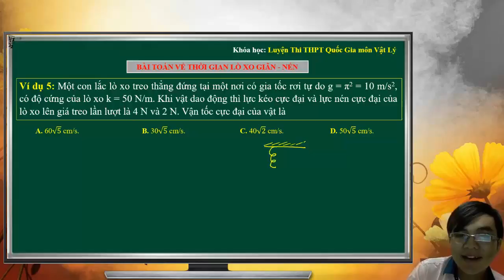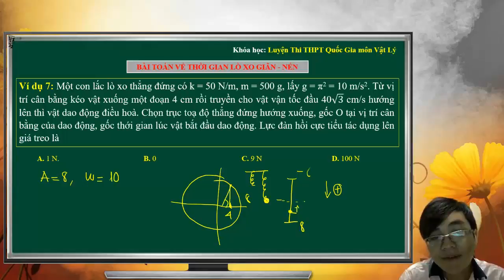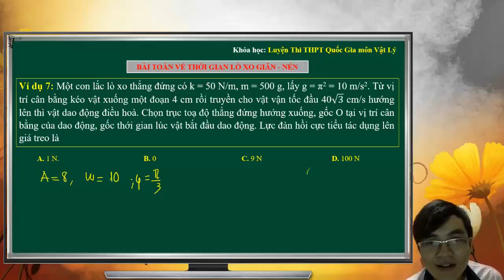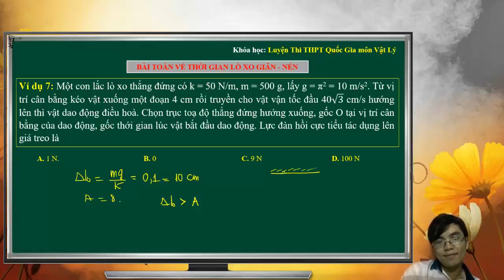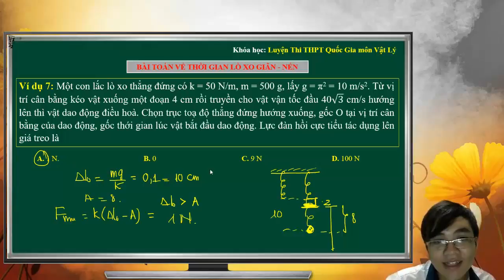Lực kéo - đẩy của con lắc lò xo - Luyện thi Vật Lý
Thầy xin giới thiệu với các em khóa học Luyện thi THPT Quốc Gia 2017 môn Vật Lý để chuẩn bị cho kì thi THPT Quốc gia năm 2017.

Cấu trúc khóa luyện thi THPT quốc gia gồm: 50% giới thiệu các kiến thức lí thuyết, 50% thời gian còn lại tập trung hướng dẫn phương pháp làm các dạng bài tập.

Khóa học gồm 7 chuyên đề bao quát toàn bộ chương trình thi ôn thi quốc gia và ĐH, CĐ môn Vật Lý. Với những vấn đề TRỌNG TÂM nhất từ dễ đến khó trong chuẩn kỳ thi quốc gia 2017.

Giúp học sinh hệ thống các kiến thức đồng thời tập trung hướng dẫn chi tiết phương pháp làm các dạng bài tập thông qua các ví dụ điển hình. Sau mỗi nội dung kiến thức thầy giáo luôn có những lưu ý và chia sẻ bí quyết giúp học sinh tránh được những sai lầm trong quá trình làm bài.

Với cách thiết kế bài giảng khoa học, chi tiết. cuốn hút giáo viên giúp các em nhanh chóng hiểu rõ ý nghĩa và bản chất của các hiện tượng Vật lí. Đặc biệt, bài tập tự luyện được cấu trúc dưới dạng trắc nghiệm trực tuyến vì vậy sau khi làm bài tập học sinh có thể biết được những kiến thức mình chưa nắm vững để kịp thời bổ sung.

Khóa học phù hợp với mọi đối tượng học sinh. Giúp lấy lại suy nghĩ yêu thích môn Vật Lý. Nắm vững bản chất để hứng thú làm bài tập, rèn luyện kỹ năng tính toán, tư duy nhanh chóng. Đáp ứng yêu cầu của kỳ thi THPT Quốc Gia đối với môn Vật Lý.

Sau mỗi bài giảng sẽ có bài tập vận dụng để các em làm sau đó sẽ có đáp án chi tiết dạng text. Hi vọng cũng là một công cụ đắc lực cho các em học tập.

Truyền cảm hứng học tập và nâng cao sự tự tin khi bước vào kì thi. Một trong những yếu tố quan trọng giúp các bạn vượt qua nỗi sợ hãi và mất tự tin khi bước vào các kỳ thi,

Lịch lên sóng: Bài giảng sẽ được cập nhật 1 tuần 1 lần. Mỗi lần cập nhật 4 video clip và mỗi clip sẽ có một bài tập vận dụng riêng.